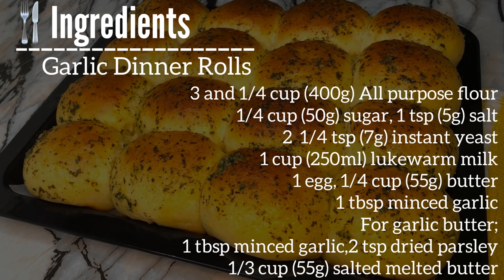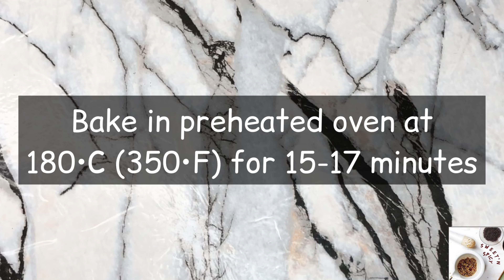Soft and fluffy Garlic Dinner Rolls